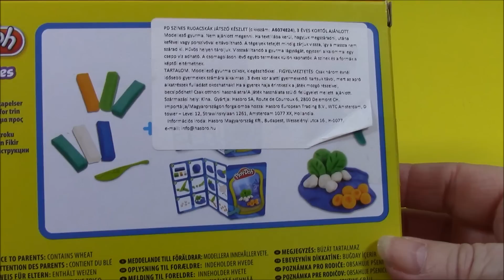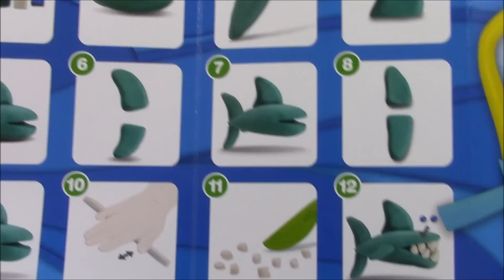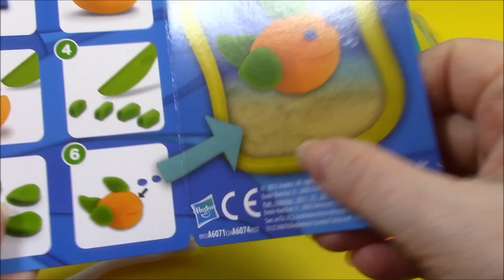PLAY-DOH Shark! Makeables DIY, How to Make Your Own Ocean Creatures 상어! 자신의 해양 생물을 만드는 방법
2014 New Play Doh Sea Life Makeables Playdough set featuring sharks, fish and corals , as well as made ​​Disney Pixar Finding Nemo and Shark BryusShark . This "PlayDoh Makeables Set " that comes with three sets of easy step by step instructions creations to make three separate functions game DOH. The first feature is Playdoh orange fish with green fins and blue eyes , the second feature is the game doh underwater coral reef marine plants with Playdough blue base , green leaves , white rocks and orange shells and function of the third test game shark with Play-Doh blue body and fins , white teeth and dark blue eyes . This game - doh set comes with six strips package Playdough one green , one white, one dark blue, one orange and two blue packets. Disney Pixar Finding Nemo BryusAkula claims that he is strong in creating Playdoh beings , he does all three functions in this makeables DOH set to play , but they do not look the same as on the box. Making Playdoh Nemo that orange black and white floats above . Bruce asks Nemo from Disney's Finding Nemo , if he loves the game DOH creations , but Nemo was disheartening. Disney Pixar Finding Nemo Dory also Nemo .

Lanzado en 2014, Play Doh sistema del juego que ofrecemos 3 años de edad. , las habilidades creativas de los niños gyFejleszti bellas figuritas de plastilina de colores hechas, tiburones, peces, plantas acuáticas, conchas, piedras

Новый 2014 Играть Doh Sea Life Makeables Playdough Набор показывая акул , рыб и кораллов , а также сделаны Disney Pixar В поисках Немо и Шарк БрюсShark . Это " PlayDoh Makeables Набор " , которая поставляется с тремя наборами легких шаг за шагом творений инструкции , чтобы сделать три отдельных функций игра DOH . Первая особенность является оранжевый Playdoh рыба с зелеными плавниками и голубыми глазами , второй особенностью является игра минздрав подводных морских растений коралловый риф с Playdough синей базы, зеленые листья , белые скалы и апельсиновых снарядов и функции третьего игра теста акула с Play-Doh голубом тела и плавников , белыми зубами и темно-синими глазами . Эта игра - минздрав набор поставляется с шестью пакете полосками Playdough один зеленый , один белый, другой темно-синий, одного апельсина и два голубых пакетов. Disney Pixar В поисках Немо БрюсАкула утверждает, что он силен в создании Playdoh существ , он делает все три функции в этом makeables играть DOH набор , но они не выглядят такими же, как на коробке. Сделав Playdoh Немо , который оранжевые черно-белые плавает над . Брюс спрашивает Немо , от Диснея В поисках Немо , если он любит игру DOH творений , но Немо не впечатлила . Disney Pixar В поисках Немо Дори также с Немо.

Erschienen im Jahr 2014, Spiel-Doh Spielset, die wir bieten 3 Jahren. , kreative Fähigkeiten Das Kinder gyFejleszti schönen farbigen Knetmassen Figuren gemacht, Haie, Fische, Wasserpflanzen, Muscheln, Steine.

Sorti en 2014, Jouer le jeu ensemble Doh que nous vous proposons 3 ans. , les compétences créatives de l'enfance gyFejleszti belles figurines en pâte à modeler de couleur effectués, les requins, les poissons, les plantes aquatiques, des coquillages, des pierres.